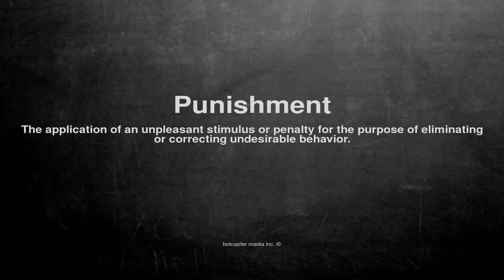Medical vocabulary: What does Punishment mean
What does Punishment mean in English?